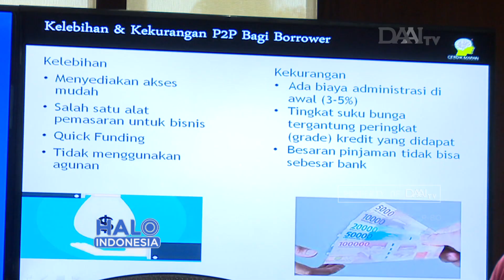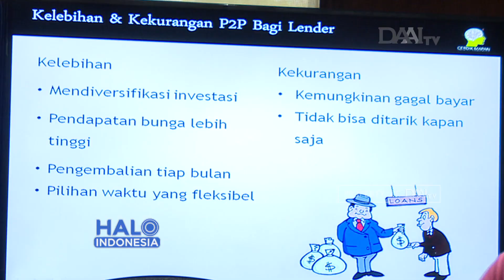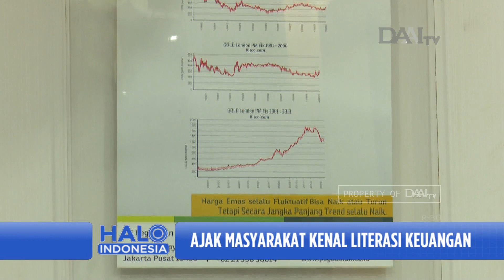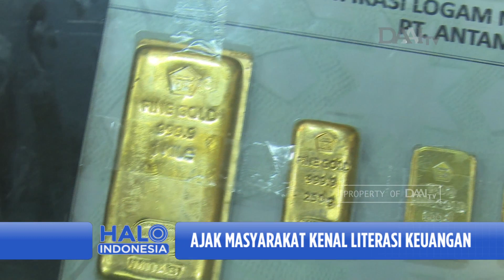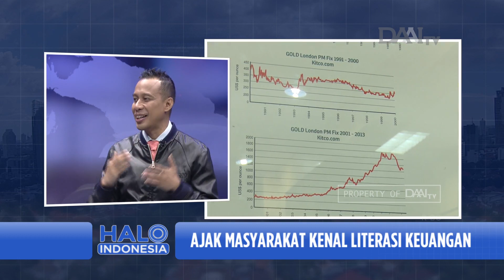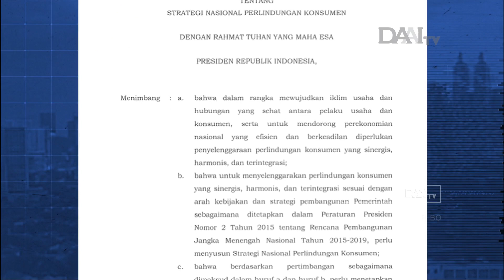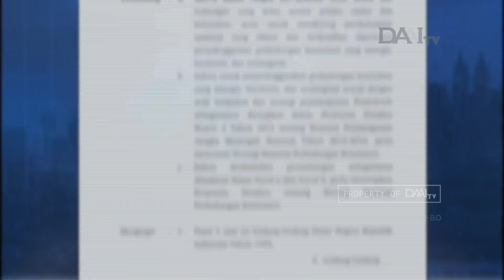Talk Show Halo Indonesia - Ajak Masyarakat Kenal Literasi Keuangan